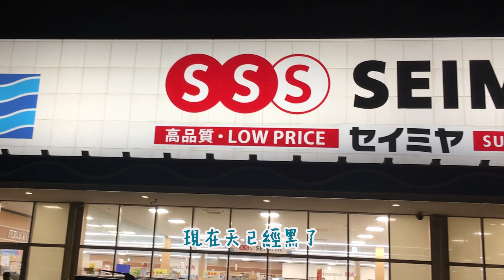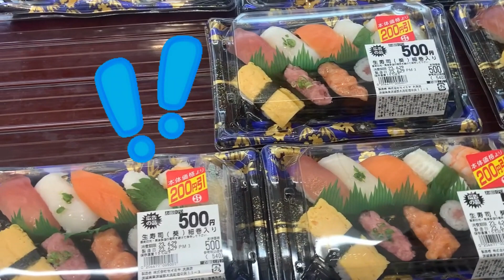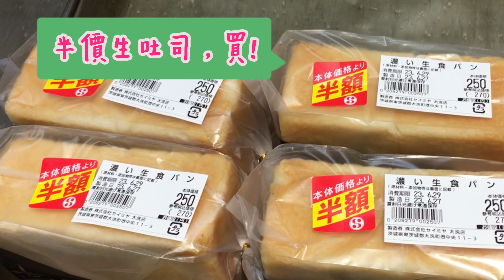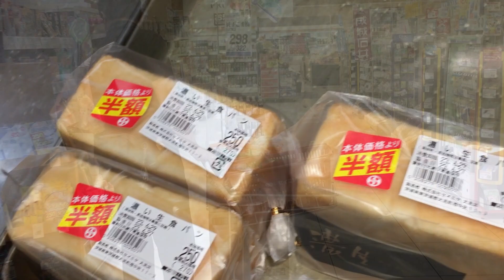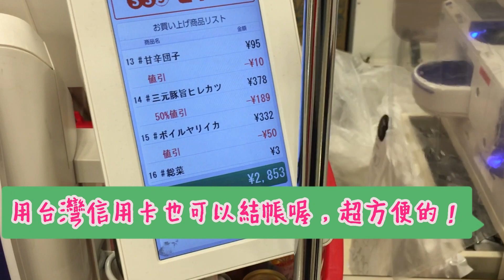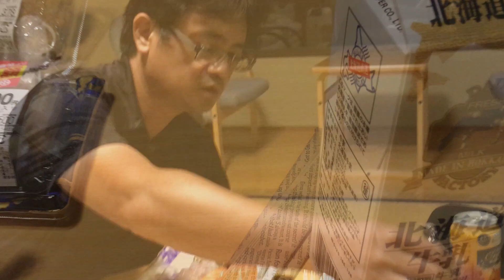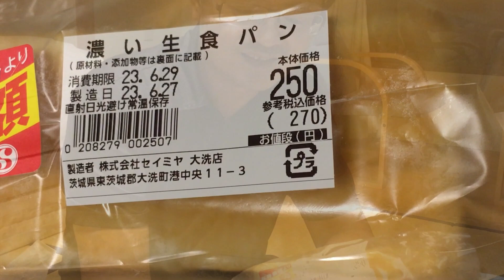阿雄帶你一起逛～打烊前的日本local超市超好逛！我們一起去逛超市吧！ Go～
這裡是茨城縣
當地　ＬＯＣＡＬ　的小超市
我們一起去逛超市吧　走　go～